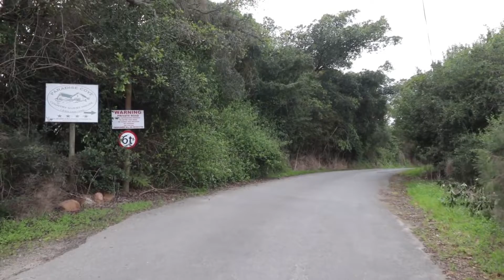VACANT LAND - VICTORIA BAY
CHAS EVERITT GEORGE PRESENTS :

COASTAL AND NATURES TRANQUILITY

This spectacular 23.97ha track of land is zoned agriculture 1 with consent use only.

Perched in the hills above the iconic Victoria Bay, this land is ideal for those nature loving buyers wanting to build their own private homestead or possible guesthouse with hiking trails into the valley. The land is accessible from the private residential tarred road and has access to municipal water and electricity.

Close to the Garden Route Mall, George and Wilderness, this land is well positioned to give you that balance between coastal and natures tranquility with easy access to schools and all amenities.